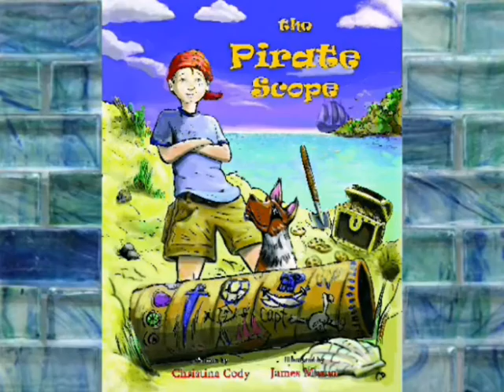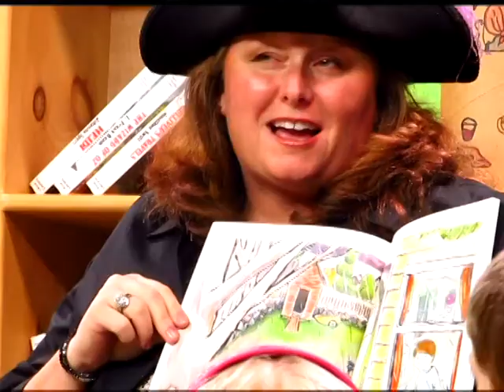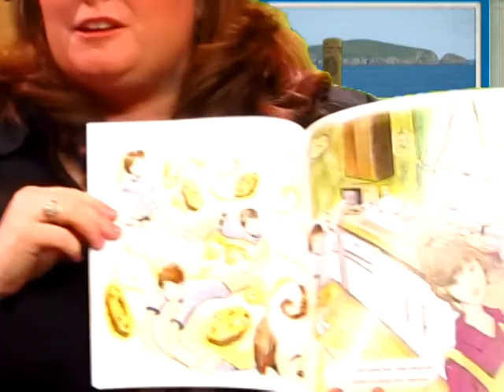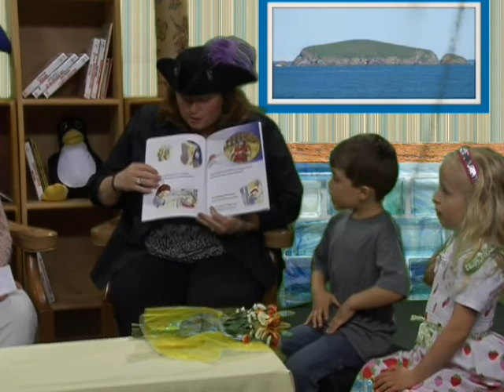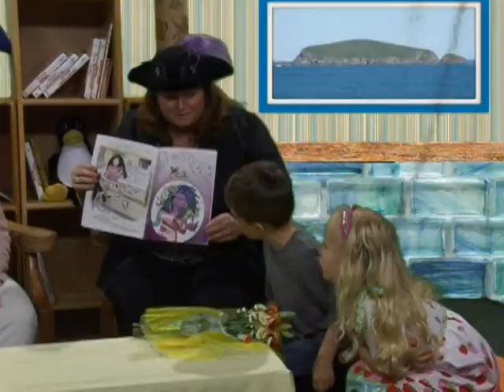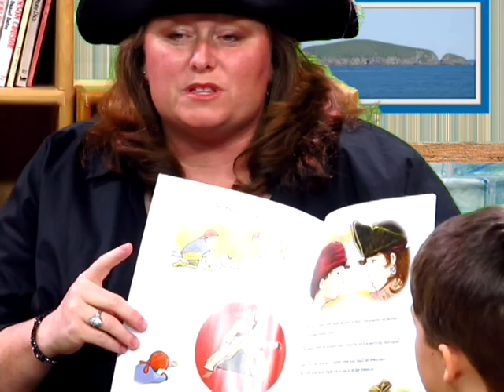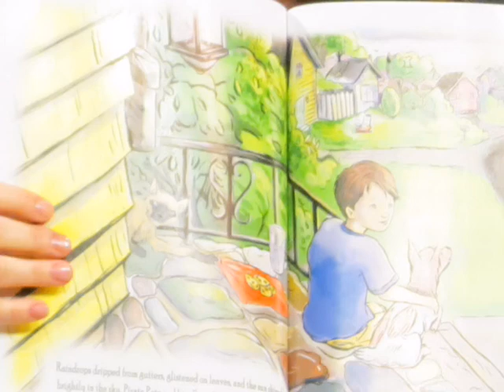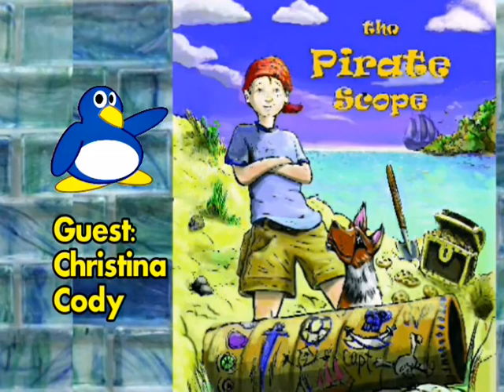Penn's Pals Pirate Scope